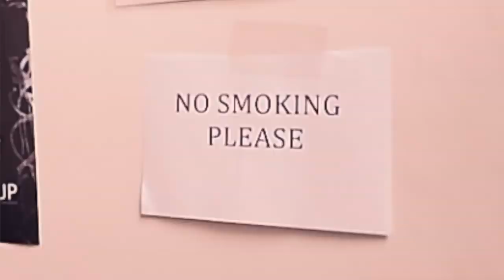SK8 Life - LA Concert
sk8 sounds is out now!

Connect with SK8!

Listen to SK8!